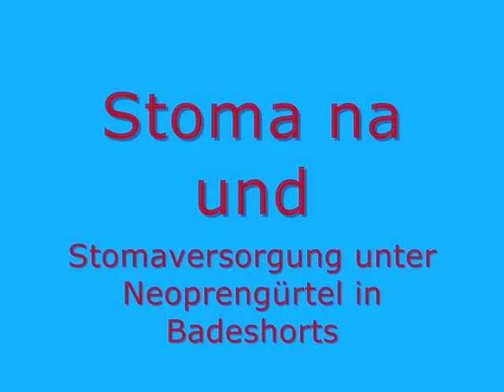Stomagürtel Neopren in Badeshorts / Ostomy Belt Neopren bathing short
Stomagürtel in Badeshorts